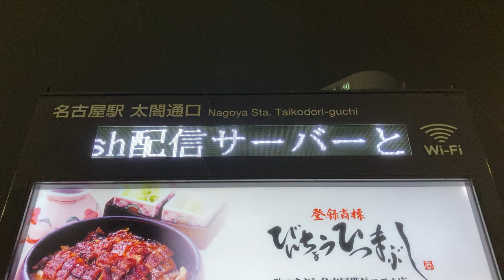名古屋駅 太閤通口 地図案内板 LED電光掲示板「配信サーバーと接続中…」